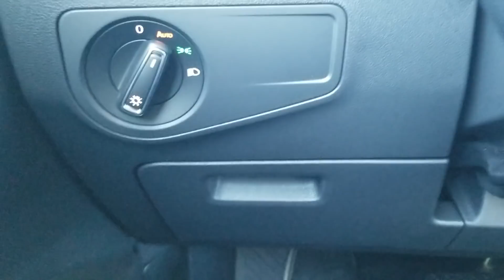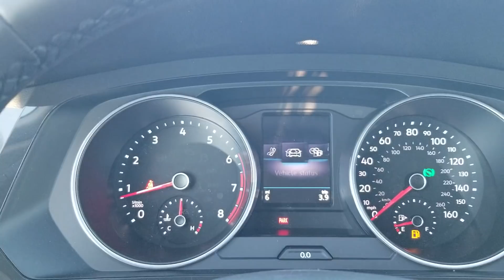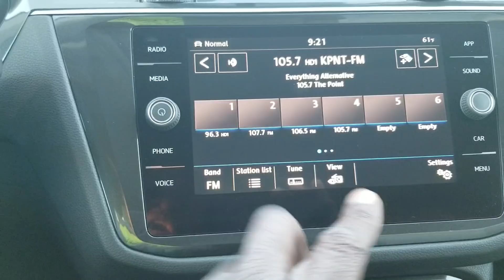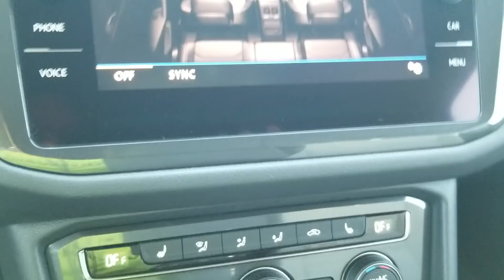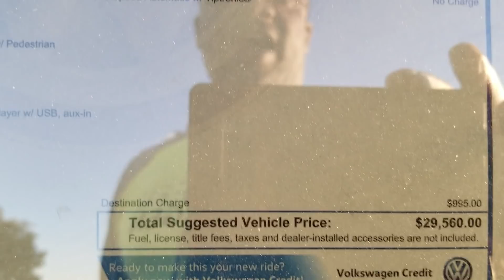2019 VW Tiguan 2.0T SE 4Motion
Quick walk around